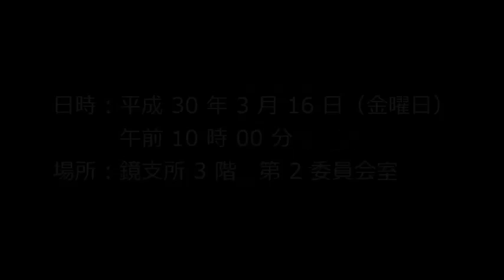20180316_総務委員会（午後の部）（2）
八代市議会　総務委員会
日時：平成30年3月16日（金曜日）午前10時00分
場所：鏡支所3階　第2委員会室

◎議案
【予算】
１．議案第１号・平成２９年度八代市一般会計補正予算・第８号（関係分）
２．議案第５４号・平成２９年度八代市一般会計補正予算・第９号（関係分）
３．議案第５号・平成３０年度八代市一般会計予算（関係分）
４．議案第１２号・平成３０年度八代市ケーブルテレビ事業特別会計予算
５．議案第５５号・平成３０年度八代市一般会計補正予算・第１号（関係分）

【事件】
６．議案第１９号・専決処分の報告及びその承認について（平成２９年度八代市一般会計補正予算・第７号（歳入分））
７．議案第２１号・財産の貸付けについて
８．議案第２０号・八代市総合計画基本構想を定めることについて
９．議案第２２号・八代市の特定の事務を取り扱わせる郵便局の指定について

【条例】
10．議案第２７号・八代市消防団員等公務災害補償条例の一部改正について
11．議案第２８号・八代市職員の勤務時間、休暇等に関する条例の一部改正について
12．議案第３０号・八代市長等の給与に関する条例の一部改正について
13．議案第３１号・八代市一般職の職員の給与に関する条例等の一部改正について
14．議案第３２号・八代市職員退職手当支給条例等の一部改正について
15．議案第３３号・八代市報酬及び費用弁償条例の一部改正について

◎所管事務調査
＊行財政の運営に関する諸問題の調査
＊総合計画の策定推進等に関する諸問題の調査
・八代市人財育成基本方針の改訂について
・八代市協働のまちづくり推進条例検討委員会の取り組み状況について
・基幹システムの障害発生について
・第２次八代市総合計画基本計画及び第３次八代市行財政改革大綱の策定について